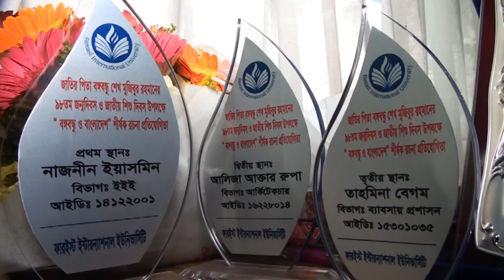Shadhinata & Bangabondhu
Subject: Shadhinata & Bangabondhu Sirsok Alochona Shova

Venue: Fareast International University